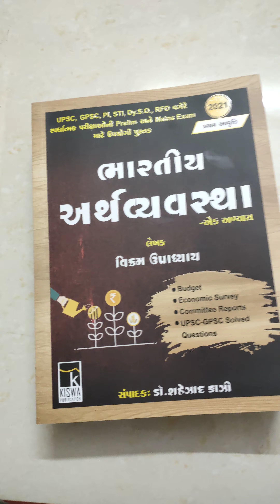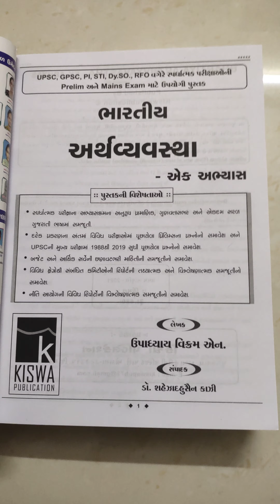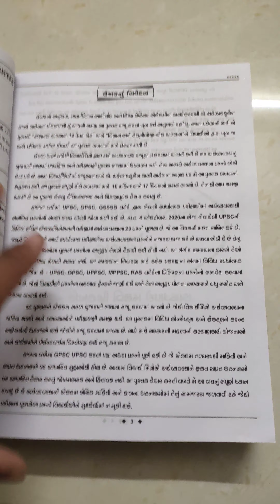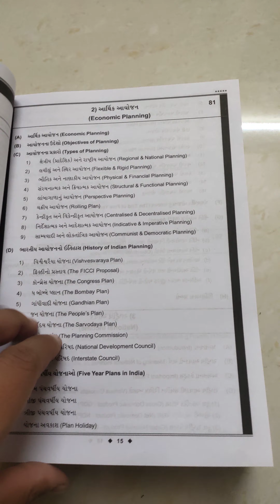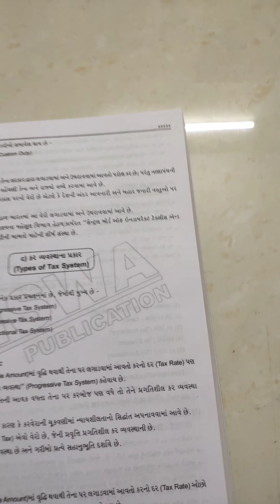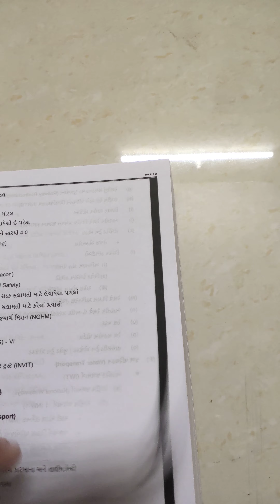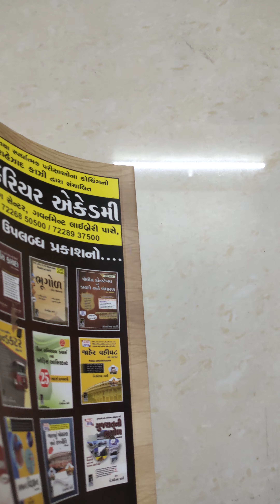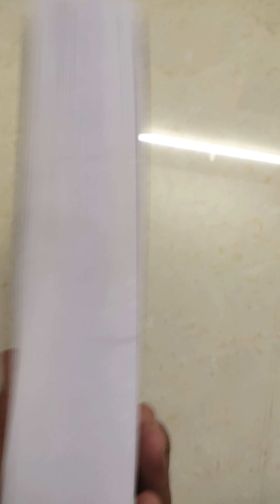kiswa publication book review || indian economy book review || shahezad kazi book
સ્પર્ધાત્મક પરીક્ષામા ક્યાં પુસ્તકો વાંચવા તેના રિવ્યૂ આ ચેનલમા મુકવામાં આવે છે
વધુ મટીરિયલ મેળવવા અમારા whatsapp ગ્રુપમા જોડાવ આ રહી લિંક